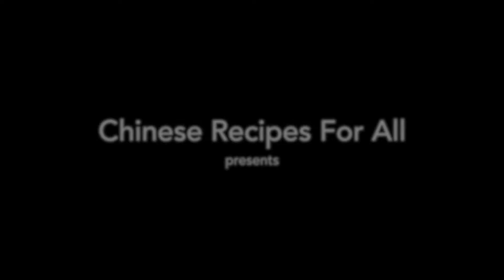How to Cook Beef and Mushrooms | Chinese Recipes for All.com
Soundtracks:
Do Do Do - Silent Partner